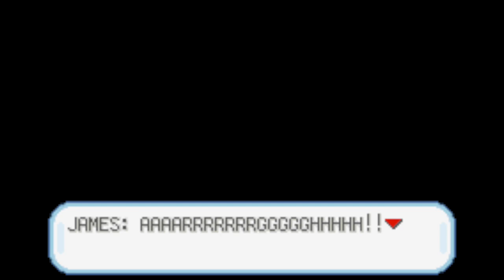Pokémon Adventure Red Orange Archipelago Saga 1: To Valencia Island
The Orange Archipelago saga focuses on Red adventure in the Orange Island. This saga would contain several chapters and would be nearly as big as the Main Saga. However, this saga can only be played after completing the Main Saga. Blue and Green will still play a role in the Orange Archipelago. This saga would deal mostly with Ash.